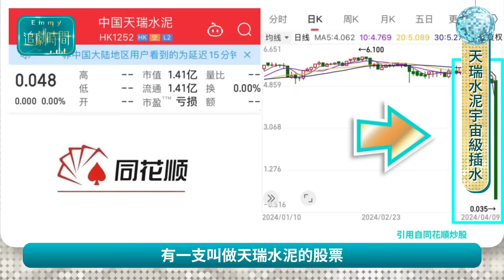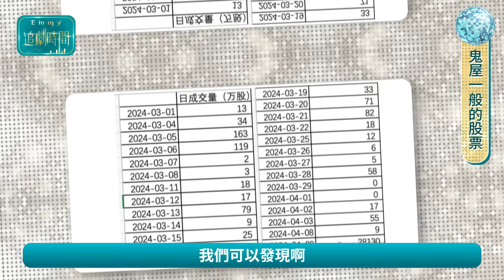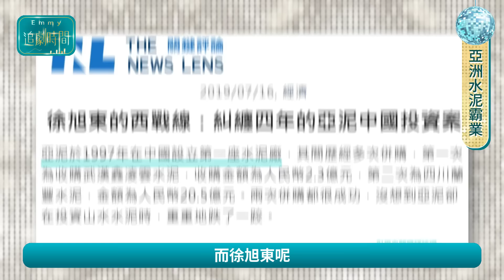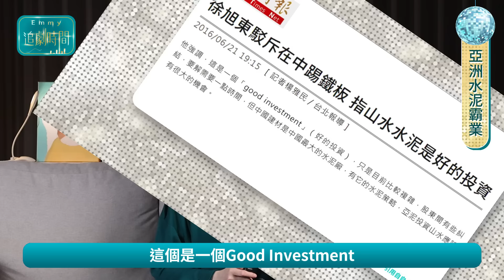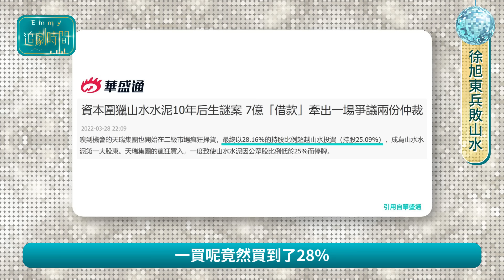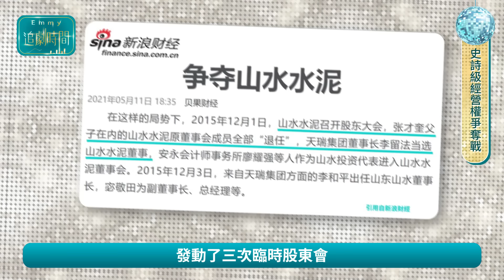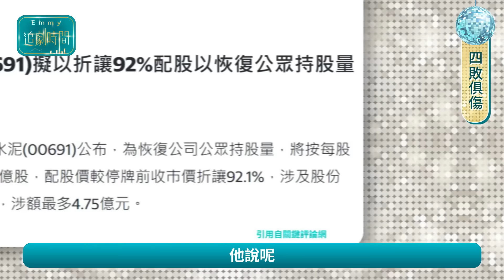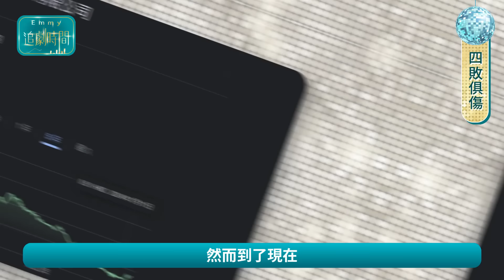慟～💥徐旭東錢進中國慘遭社會主義鐵拳！亞泥竟在山水水泥爭奪戰中，慘遭五百黑衣人鐵鎚衝車攻擊總部！天瑞水泥15分鐘內股價暴跌99%、港股停牌！遠東徐董開始珍惜台灣民主的甜美好處了？中國仆街114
港股第三大水泥股天瑞水泥股價居然在15分鐘內暴99%，百億水泥帝國停牌剩下渣！天瑞水泥居然還是徐旭東西進中國最大對手！不只搶下山水水泥經營權、還把徐旭東踢出股東會！搶經營權的手段更是凶殘，居然找來五百黑衣人衝車進總部爆打保安！

就在徐旭東回到董事會後，天瑞水泥居然還向法院申請清算山水水泥，讓徐旭東這十年動彈不得進退維谷！從此之後就比較少見到徐旭東整天罵台灣政府了，還常常笑咪咪稱讚台灣👍！一起來看商場浪子、遠東王子徐旭東西進中國最大的一次仆街！

全台獨家的中國經濟追劇深入報導，精彩萬分，持續連載中！

00:00 精采預告
00:35 天瑞水泥宇宙級插水
01:50 鬼屋一般的股票
03:21 5百億集團，幾百萬交易量
05:04 亞洲水泥霸業
07:03 徐旭東兵敗山水
10:01 史詩級經營權爭奪戰
12:15 四敗俱傷
16:04 爆倉真相

👇👇更多精彩影片就在這👇👇
哈🤣！馬斯克再舔中啊！賣不動特斯拉，行銷廣告暴增900倍也沒用！中共力挺小米SU7雷軍抄襲賈伯斯麥拉倫保時捷！Tesla慘遭大摩瑞銀接連降評！靠美國歐盟反補貼關稅續命？國際政經134 中國仆街111

【電動車產業變慘案？】中國介入科技藍海變傳產紅海！特斯拉比亞迪兩敗俱傷，馬斯克將失世界首富？蘋果庫克大賠三千億含淚退出！英美法德減電動車補貼，豐田油電車卻暴賣千萬輛？裕隆鴻海才剛上市的國際政經128

【馬斯克親中舔到大白鯊！】中共又舉國之力扶植（毀滅）太陽能產業，台積電張忠謀也曾受害，台灣別再踩雷！給地給錢又免稅，無名學者四年爽變中國首富，電動車重演低價割喉戰，特斯拉遭比亞迪暴打的中國仆街109

郭台銘富士康血淚前車之鑑！最強嘴砲企業家徐旭東罵遍全台，慘遭中共社會主義鐵拳暴打實錄！SOGO遠東百貨慘遭共同富裕，江浙出身財團還被誣賴台獨，80歲回頭狂讚台灣經濟！中國仆街103國際政經108